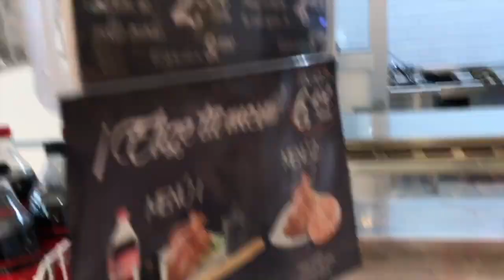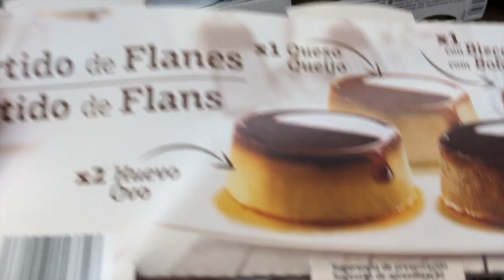Compra Día , 22 de Diciembre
APARTADO POSTAL: para recibir cartitas que queréis mandarnos
c.p03080 Alicante